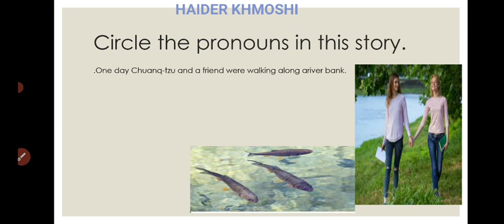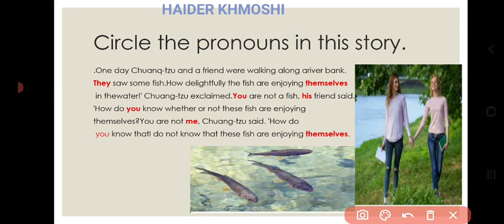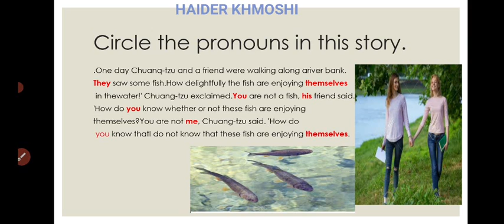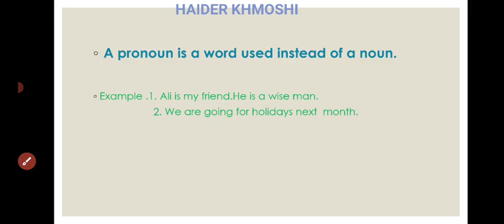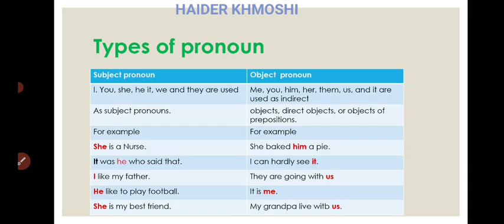Pronouns class 6th (1st part)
Defination of prounoun with example